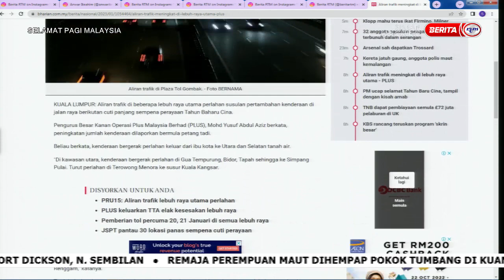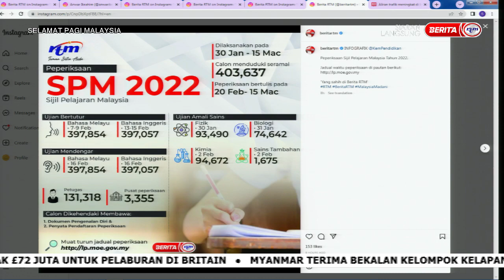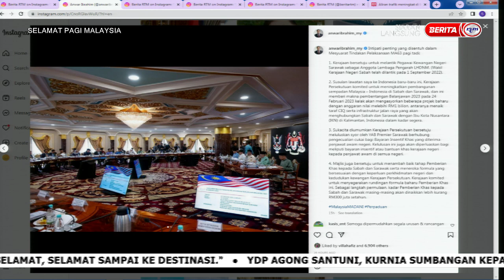21 JANUARI 2023 -SPM- TALKING POINT